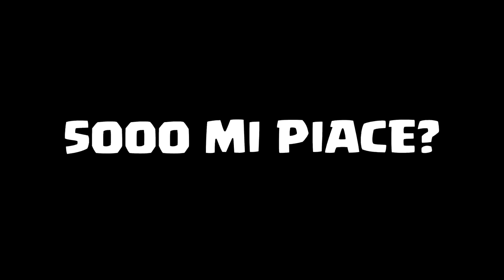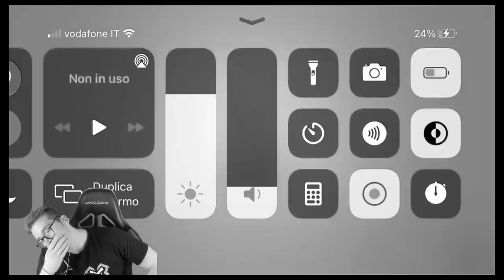😱 AMBRA nella BRAWL BOX a 72 COPPE!? | REAZIONE ALLE VOSTRE CLIP #79